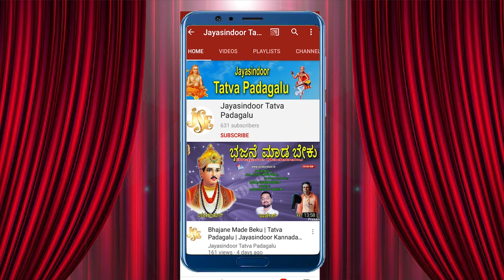Bheemanna Tatva Padagalu | Hogi Nodana Banniri Igamya | Jayasindoor Tatva Padagalu | Kannada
Song Name: Hogi Nodana Banniri Igamya
Singer: Bheemanna, Vunchi
Lyrics: Sri Sri Sri GuruBasavayya
Album No: JSE-1655
Editor: S.Satish, Madanapalle
Recording Studio: D.J.Hanumanthu, Kaggallu
Similar Searches:
Bhakti Tatvalu
Jayasindoor Bhakti Tatvalu
Thatvalu Bhakti
Bhajana Patalu Kannada
Bhakti Thatvalu
Jayasindoor Kannada
Jayasindoor Kannada Thatvalu Songs
Kannada Songs
Jayasindoor Padagalu
Jayasindoor Songs
Thatvalu Songs
Kannada Thatvalu Songs
Kannada Bhajana Songs
Latest Thatvalu
Best Kannada Thatvalu
New Kannada Thatvalu
Kannada Tatvalu
Kannada Bhakti Thatvalu
Jayasindoor Kannada Bhakti Thatvalu
Jayasindoor Thatvalu
Guru Thatvalu
Bheemanna Songs
Bheemanna Bhakti Songs
Bheemanna Thatvalu
Bheemanna Bhajana Thatvalu
Bheemanna Bhakti Thatvalu
Bheemanna Thatvalu Songs
Bheemanna KannadaSongs
Bheemanna Bhakti Thatvalu Songs
Bheemanna Kannada Thatvalu
Bheemanna Kannada Bhajana Thatvalu
Bheemanna Telugu Tatva Padagalu
Bheemanna Telugu Thatvalu Songs
Bheemanna Bhajanalu
Gandana‌madii Kondudanderidenama
Bheemanna Song
Sri Sri Sri Gurubasavayya
Sri Sri Sri Gurubasavayya Song
Bheemanna
Hogi Nodana Banniri Igamya Song .
Sri Sri Sri GuruBasavayya Songs
Bheemanna Songs